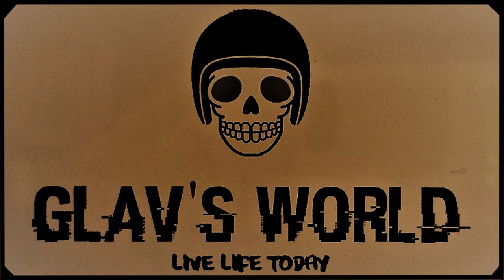Glav's World COVID 19 Ride doing the Blackbutt Loop in Southeast Queensland Australia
This Motorcycle Day Ride sees us leave Brisbane and head through the rural towns of Fernvale, Esk, Blackbutt and Crows Nest. A very scenic ride  through the Australian Countryside doing about 380 Kms in all.